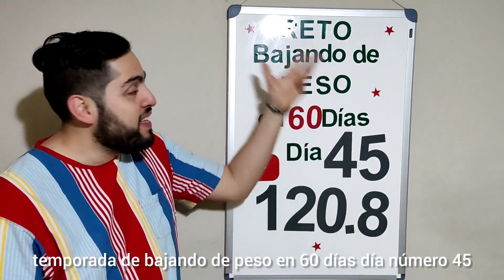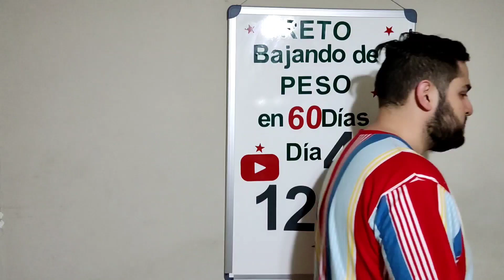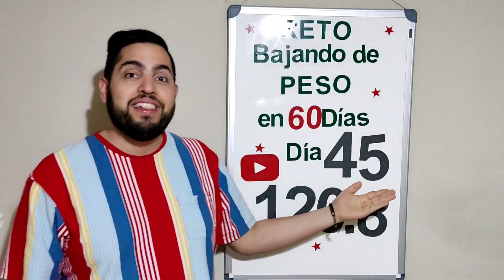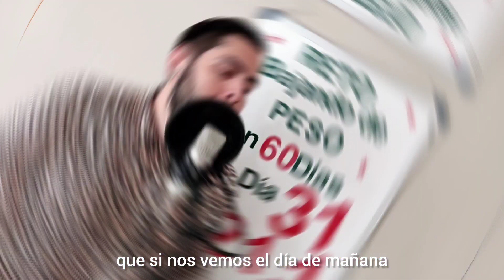RETO: BAJANDO DE PESO en 30 Dias 🔥, Dia 45🤤🍗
Acompañame en este reto que me estoy poniendo durante 60 dias, la idea es ir documentando cada una de las batallas, logros y fracasos de este proceso. será totalmente transparente desde si me salgo en algo que no debería comer como el pesaje y lo que vaya sucediendo. Sé que el proceso no será facil pero espero el resultado sea inspirador para todos los que estamos intentando bajar de peso.

Funny Bubbles by Keys of Moon  ￼ / keysofmoon   Watch:   ￼ • Funny Background Music...

Music by INOSSI listen Watch:   ￼ • INOSSI - Wanna Go (Off...   @backgroundcorner-NCM